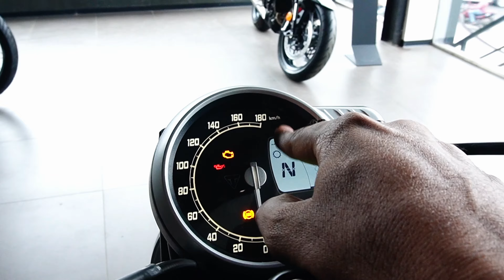"Triumph Speed T4: The Most Affordable Triumph Bike in India!"automobilenewz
Greetings Viewers,
Welcome to AUTOMOBILE NEWZ
"Introducing the Triumph Speed T4, the most affordable bike in the Triumph lineup! Built for those who crave the iconic Triumph style without breaking the bank, the Speed T4 offers a 398.15 cc liquid-cooled, single-cylinder engine delivering 30.6 bhp and 36 Nm of torque. With its 6-speed manual transmission, 43mm telescopic front forks, and gas monoshock rear suspension, the Speed T4 promises a smooth and comfortable ride. The semi-digital instrument cluster includes an analogue speedometer with integrated LCD screen, making it both stylish and functional.

🏍️💨 Experience Triumph on a Budget with the Speed T4! 🌟🏍️

Technical Details:
Engine: 398.15 cc liquid-cooled, single-cylinder

Power: 30.6 bhp @ 7,000 rpm

Torque: 36 Nm @ 5,000 rpm

Transmission: 6-speed manual

Front Suspension: 43mm telescopic forks

Rear Suspension: Gas monoshock RSU with external reservoir

Speedometer: Semi-digital with analogue speedometer and integrated LCD screen